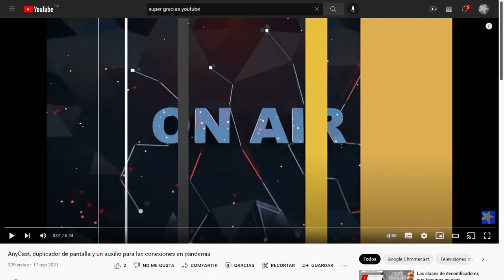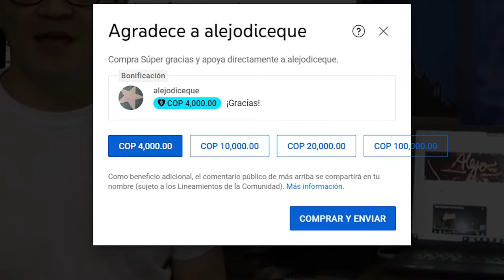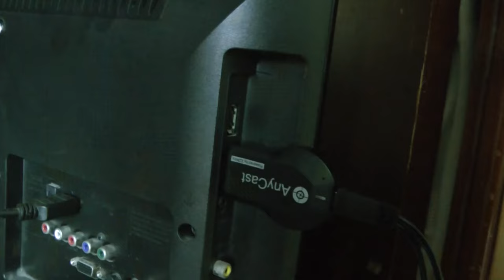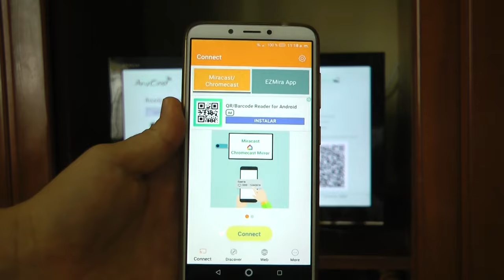Cómo ponerle internet a un televisor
AnyCast Chromecast FireTV Hay varios métodos, todo depende de presupuestos. El más práctico, reflejar la pantalla de un celular. Otros más atractivos, los sticks o dongles comerciales.

En Kwai: alejodiceque